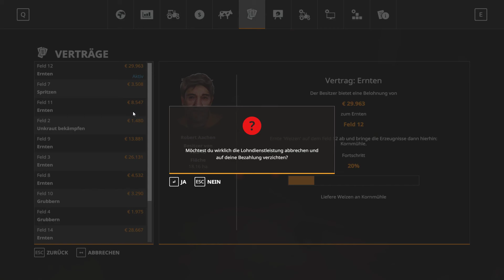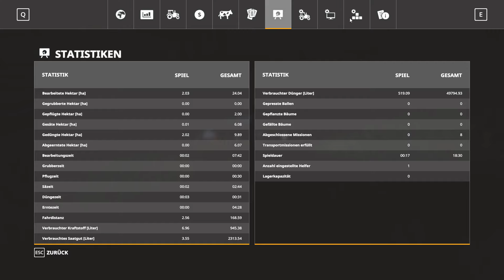#34 DRECHER ABBEZAHLT --LS19 Hof Bergmann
Moin und Willkommen auf Hof Bergmann, einer Map, die es schon seit dem LS15 gibt, sie jedoch immer wieder neu aufgebaut wurde. Sie besitzt VIELE Produktionen und es wird ständing vom lieben FARMER ANDY erweitert. Ich freue mich schon auf viele Stunden auf der Map und wünsche euch viel spaß beim zuschauen. Die Folgen kommen Montag-Sonntag 8:00 Uhr, zusätzlich Samstags um 16:00 Uhr und Sonntags um 12:00 und 16:00 Uhr.

Amazon Prime holen und mich unterstützen

Willst du mich UNTERSTÜTZEN? Dann kaufe ein SPIEL über den Link deiner Wahl und dass sogar REDUZIERT. Dadurch unterstützt du mich KOSTENLOS und hast noch ein SPIEL dabei.

Spielinfos:
Spiel: Landwirtschafts Simulator 2019
Entwickler: Giants Software
Punlicher: Astragon
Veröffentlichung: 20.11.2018